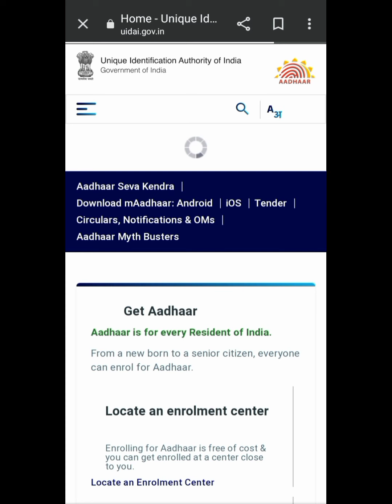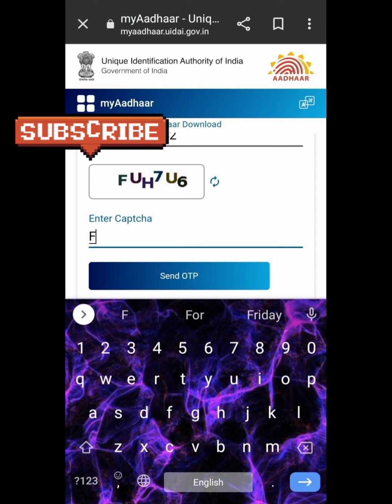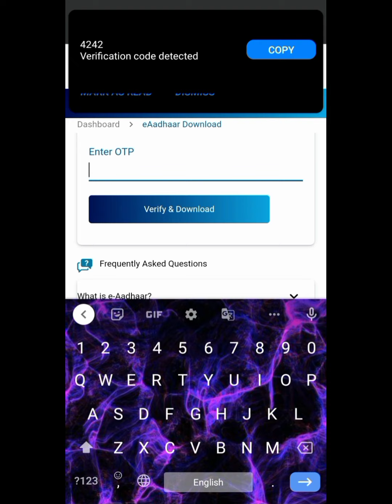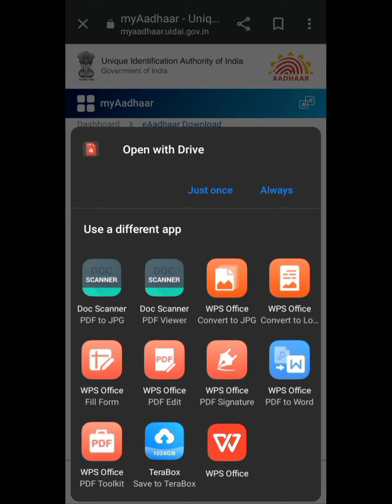How to download aadhar card from your mobile phone| अपने फोन से आधार कार्ड कैसे डाउनलोड करें?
iss video ki help se bohot aasani se seekhe ki aap apne phone se aadhar card kaise download kar sakte haiii.